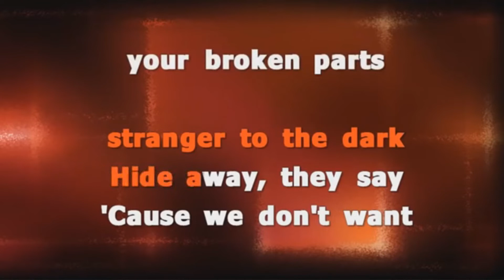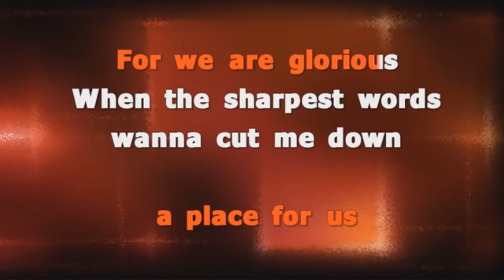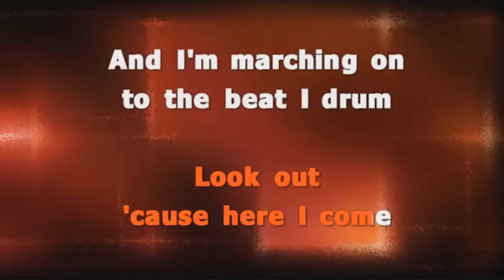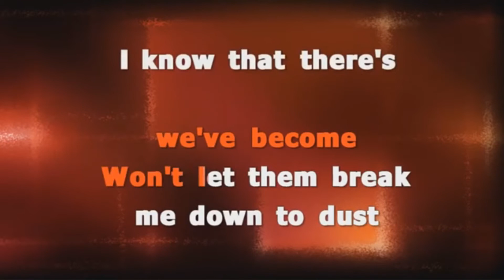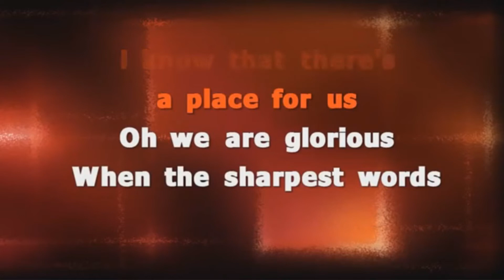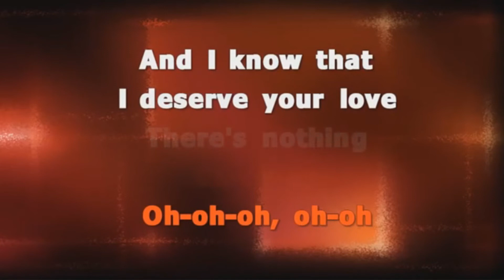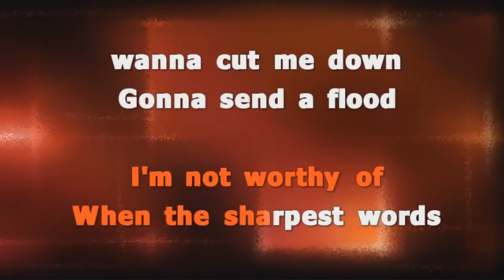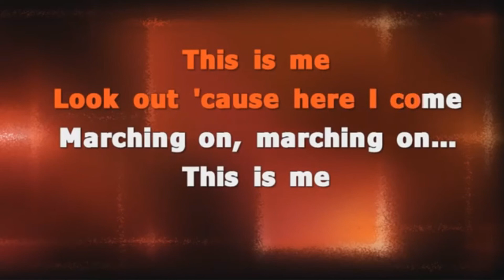This is me - sestříhané.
pro deváťáky (2018/2019) - poslouchejte 24/7 ať to dostanete do hlavy a na plese/stužkování/ŠERPOVÁNÍ  to dáte co nejlépe a bez textu :)